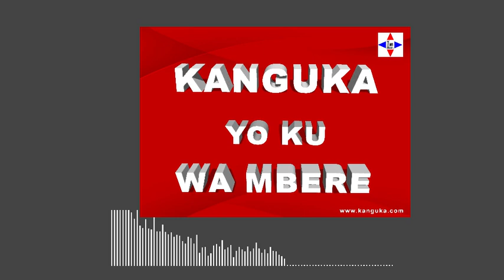KANGUKA YO KU WA MBERE 21/02/2022 by Chris Ndikumana